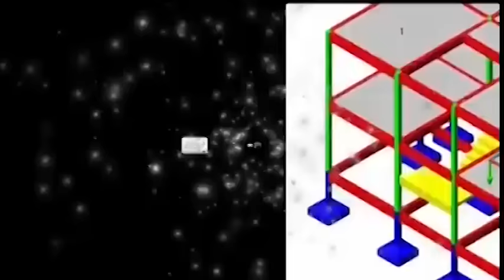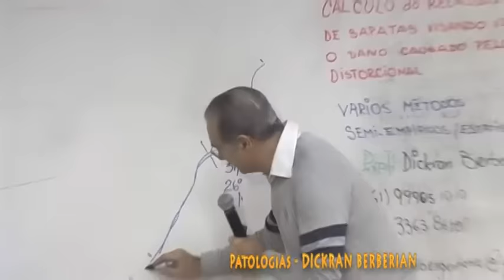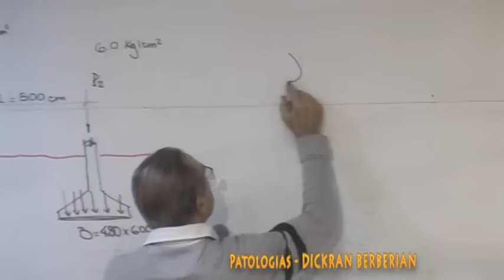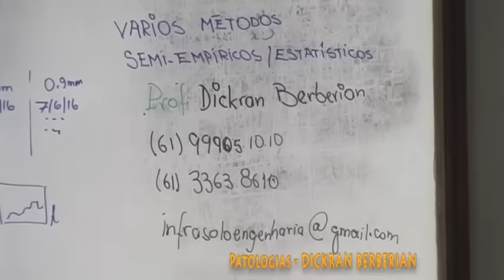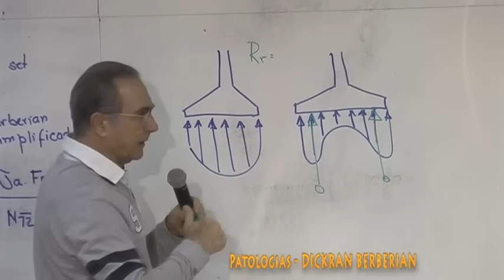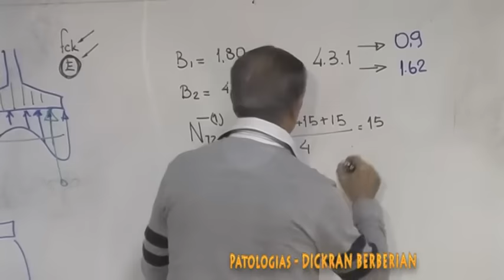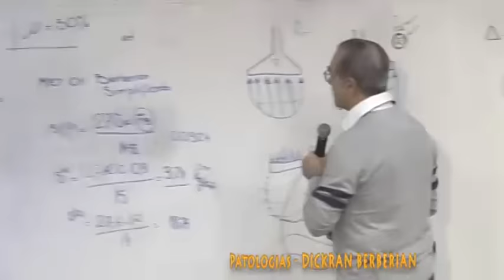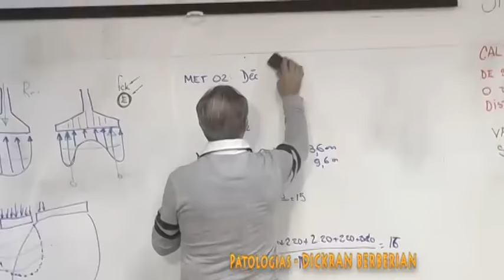Curso Patologias em Edificações Professor Dickran Berberian - dia 31/05/2016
Vídeo aula do Professor Dickran Berberian (Empresa Infrasolo LTDA). Aula sobre curso de Patologias: Cálculo do Recalque imediato de Sapatas visando verificar o dano causado pelo recalque distorcional; Vários Métodos Semi-Empíricos /Estatísticos. Realizada dia 31/05/2016.